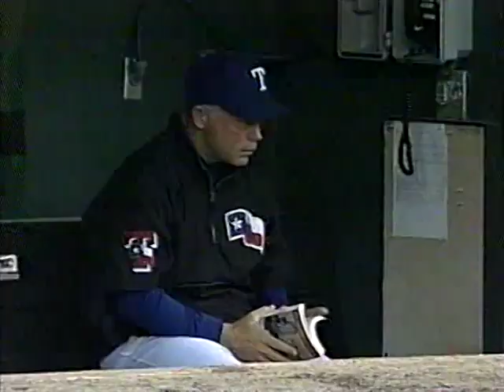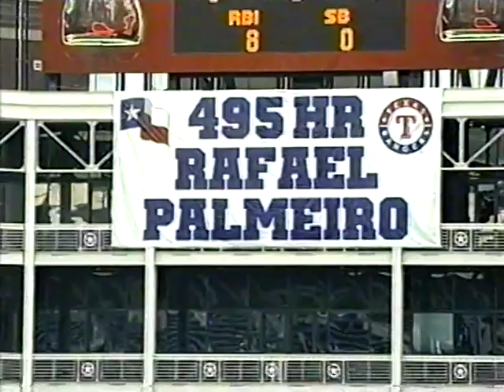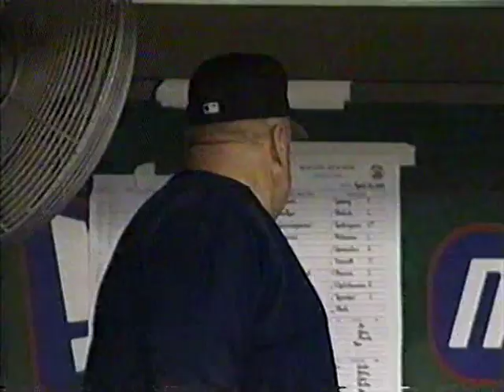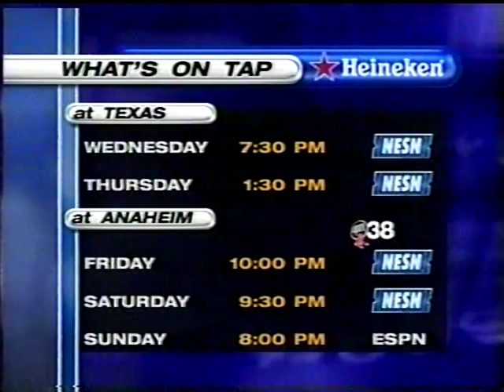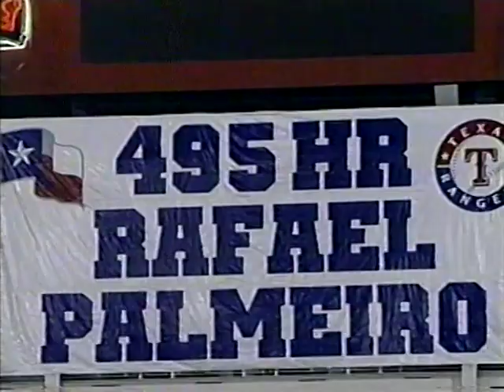04/22/2003 Boston at Texas (Part 1)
Pedro Martinez vs Chan Ho Park